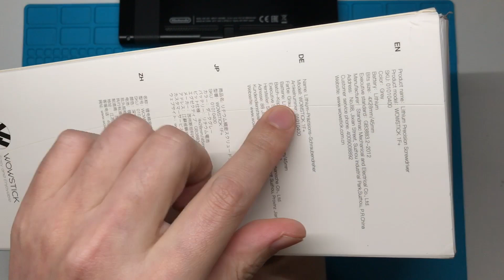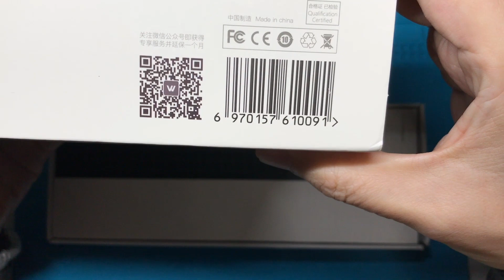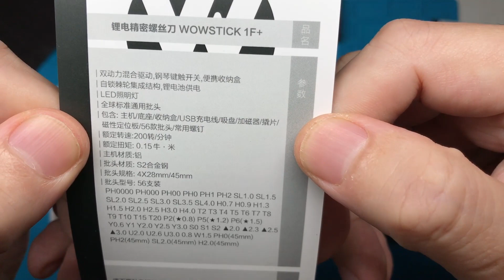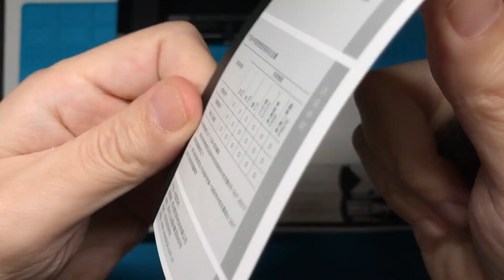我的第一把电动螺丝刀WOWSTICK 1F+开箱及测评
很早之前就有网友向我推荐电动螺丝刀，结果还没等我来得及买，我就接到了WOWSTICK 1F+的测频邀请。真是天助我也~
这次，我这个螺丝刀顺利拆解了Switch，发现电动螺丝刀的确是可以大大提高拆机的效率。光大diy爱好者，可以考虑入手一把电动螺丝刀哦~